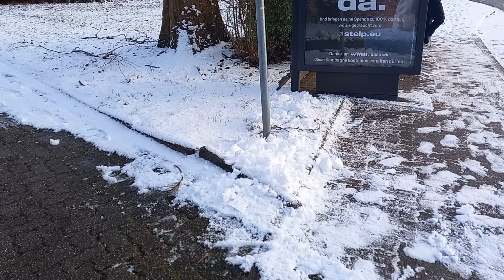LIFE IN GERMANY |First Snow |Taking Christmas Tree Down |Hosting |Hospital Visit